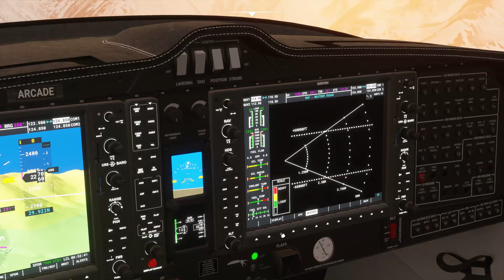Flight Simulator 2020 gameplay en español transporte de heridos en Alaska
En esta misión nos embarcamos en un vuelo de Whittier a Anchorage para realizar el transporte de un herido que necesita atención médica especializada.

Si queréis el plan  de vuelo junto con un word o txt para volar vosotros esta misión de roleo pedirlo en los comentarios y lo dejaré adjuntado en la descripción.

Si tienes alguna idea para otra misión en el futuro, no dudes en comentar.

Recuerda que siempre puedes ir a la parte del vídeo que más te interese :)

0:00 Intro
0:11 Despegue
1:46 En ruta
2:11 Turbulencias
2:52 Microsoft Flight Simulator 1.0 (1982)
3:44 Plan de vuelo
3:56 Trepando sobre la cordillera
5:07 Llegando a Anchorage
5:50 ATC para  aterrizar
6:20 Aproximación final aterrizaje
7:10 Toma
7:30 Aparcamiento